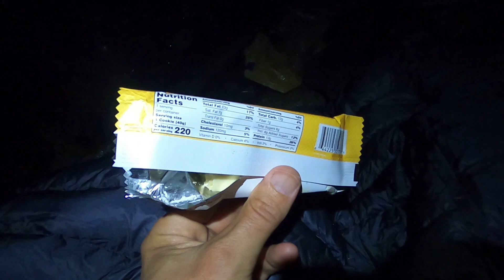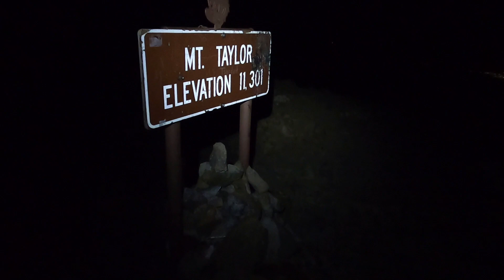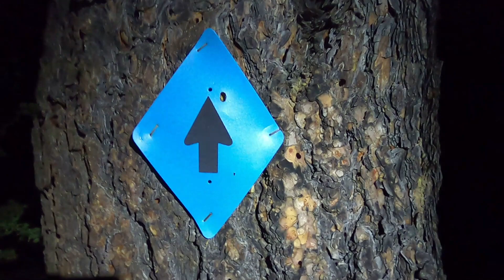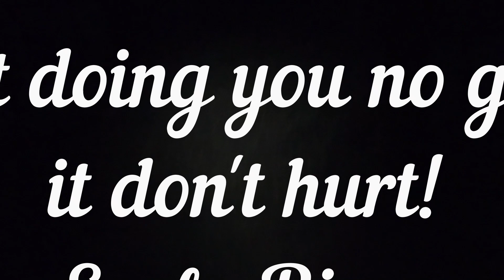Day 2: Hiking Mount Taylor (Thoughts during Night Hiking)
Day 2 of my Taylor Moutain overnight hike in prep for the Long Trail. I know this whole video was shot in the dark, but if you followed me on the AT, you are used to it. Hopefully, some of the verbal tips were worth staring at a black screen :-).
Took a quick overnighter to Mount Taylor in Grants, New Mexico. Standing at over 11,000', I got my but kicked by this mountain and the altitude. Regardless, we discuss my new book and tips for those aspiring to hike long-distance trails!

My Book Info:
Pushing North: Tame the Mind, Savor the Journey

This book tackles the mental struggles humans face when on long-distance and long-duration events like a thru-hike. There is a lack of mental literature focused on our hiking community and this book will help fill the gap.

If you are like me, I read books like "Appalachian Trials" by Zach Davis before my hike. It was awesome and helped tremendously, but we need even deeper perspectives to increase the success rate of aspiring thru-hikers. 75 percent don't make it and their mental chaos, I argue, is the biggest reason.

This book is a must for every human faced with tough challenges in their lives (AKA all of us). It will help you gain awareness of what is happening in your mind and why. It will also give you the tools to control the chaos and find more fulfillment in the journey.